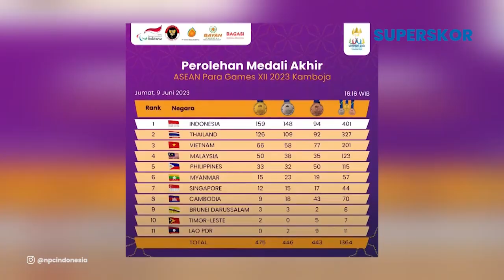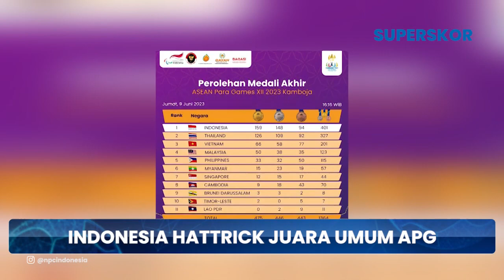SUKSES PUNCAKI KLASEMEN! Indonesia "Hattrick" Juara Umum di ASEAN Para Games, NPC Lemparkan Pujian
TRIBUN-VIDEO.COM - Indonesia memastikan diri menjadi juara umum ASEAN Para Games 2023 setelah meraih 133 medali emas sekaligus melampaui target yang dicanangkan.

Sebelumnya, kontingen Merah-Putih terbang ke Kamboja dengan target membawa pulang 121 medali emas dan menjadi juara umum untuk ketiga kalinya.

Kini, Indonesia secara rinci telah mengumpulkan 133 medali emas, 122 medali perak dan 76 perunggu.

Artikel ini telah tayang di Kompas.com dengan judul "Indonesia Hattrick Juara Umum ASEAN Para Games, NPC Lemparkan Pujian", Klik untuk baca
Penulis : Frengky Tanto Wijaya
Editor : Aloysius Gonsaga AE